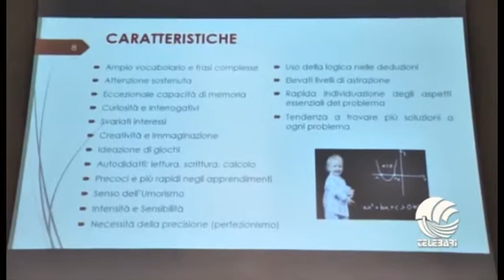Bambini plusdotati, il servizio del tg di Telebari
Ecco il servizio trasmesso da TeleBari nel suo tg subito dopo il nostro convegno sui "Bambini plusdotati del 6 febbraio 2016 a Bari. La redazione ha dedicato anche un approfondimento al tema della plusdotazione